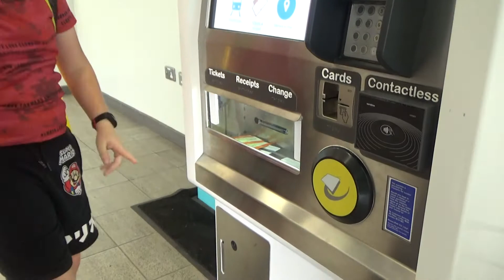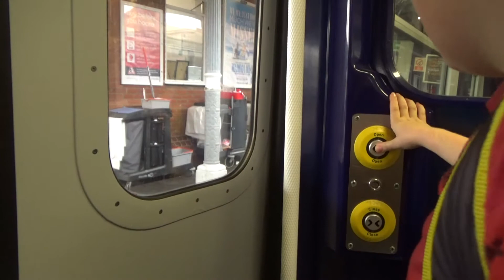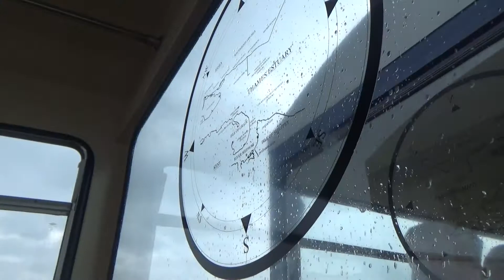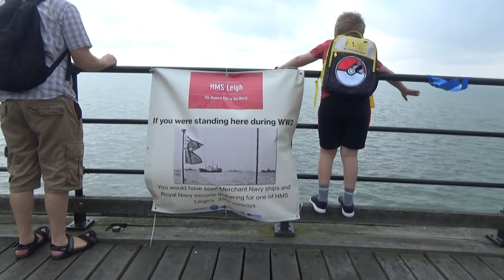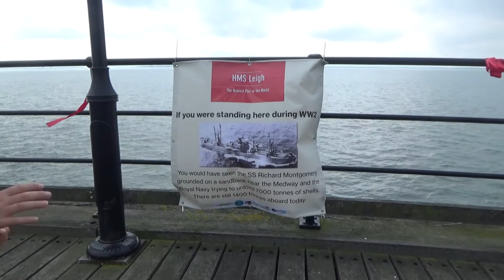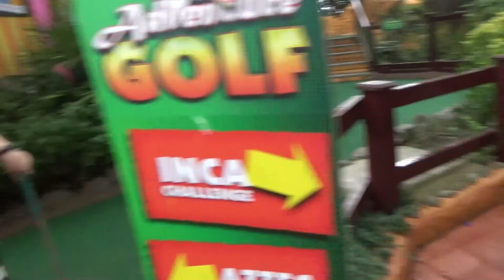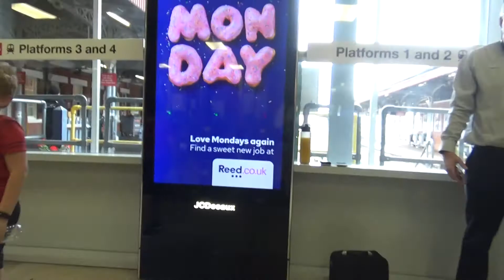My Birthday Trip to Southend in the Rain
My Birthday Trip to Southend in the Rain In this video I share with you our day trip to Southend on Sea. It was my birthday and to celebrate we decided to go to Southend for a day trip. We went on the pier train, we also ate fish and chips and we played crazy golf. Then we headed home tired but happy.